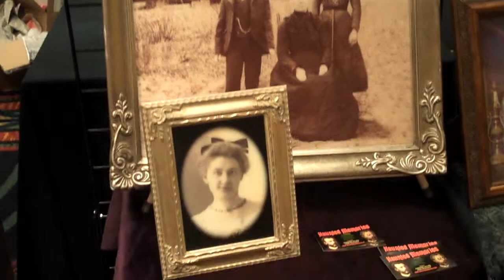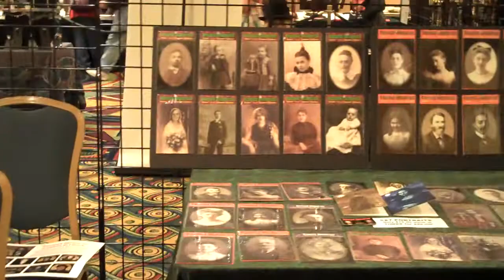Twilight Summit Grand Slam Convention Floor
A little bit of the dealer's room floor (the Twilight part) during the Grand Slam convention at the Marriott near the Los Angeles Airport on May 2, 2009.  The big day -- Twilight Sunday -- is tomorrow!